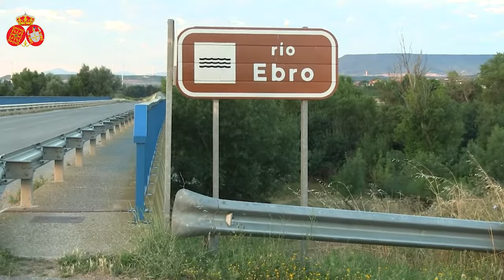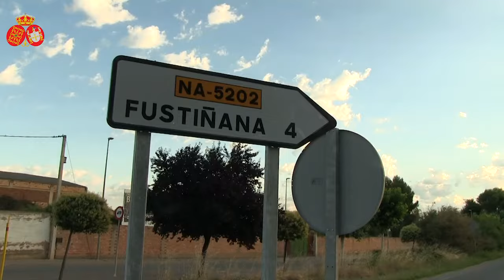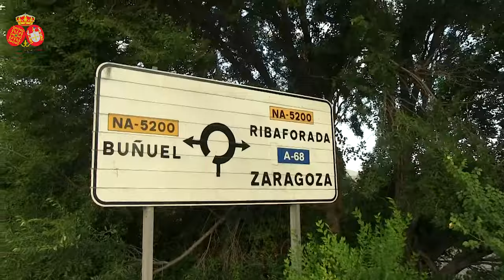El día a día de un pastor con su rebaño, Félix Floristán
Nos acercamos a un día de un ganadero, cómo desde Fustiñana pasa a pastar con sus ovejas a un término de Buñuel, a Félix Floristán, le encanta su profesión.

Pasamos un día con Félix Floristán, disfrutando con su sabiduría y con los inconfundibles sonidos del rebaño.

Rebaño de Ovejas, pastor de ovejas.